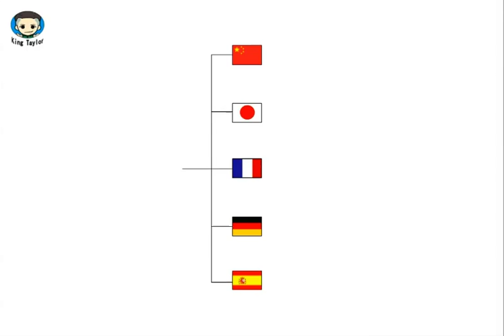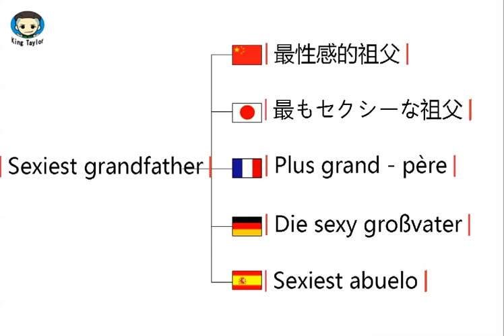How to translate Sexiest grandfather in German，French，Japanese，Chinese and Spanish